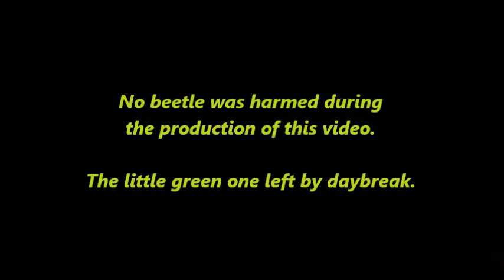3 Minutes with Anomala albopilosa (Green Chafer Beetle)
Video shows a irridescent-green beetle with a coppery abdomen, which flew in through the window on the night of 16 September 2011. The video was taken after the beetle had already been at my desk for 2-3 hours.

Scientific Name: Anomala albopilosa (Hope, 1839)
English: Green Chafer Beetle, Japanese Scarab Beetle
Japanese: アオドウガネ  (Ao-dou-ga-ne)
Korean: 청동풍뎅이 (Cheong-dong-pung-deng-i)
Chinese: 白毛丽金龟 , 小青铜金龟

Endemic to & fairly common in Japan, adult beetles are 17-23 mm long, & feed on the foliage, flowers & fruits of various plants. The adults are nocturnal, although they can be observed during the daytime. The larvae (also known as "white grubs") live in the soil, & feed on plant roots.

Largely regarded as an agricultural pest, this species attacks crops like Sugarcane, Persimmons, Apples, Pears, Sunflowers, Pine, as well as various types of ornamental plants. It has been introduced to nearby & trading countries, such as Korea, China, Malaysia & Singapore. The species is occasionally sighted in S'pore, & was probably accidentally introduced via agricultural/ horticultural imports from China, Japan or Korea.

5) Shiny Metallic Green Beetle (VeRyLuNaTiC's Video of Anomala albopilosa caught in a Choya Bottle in Singapore):